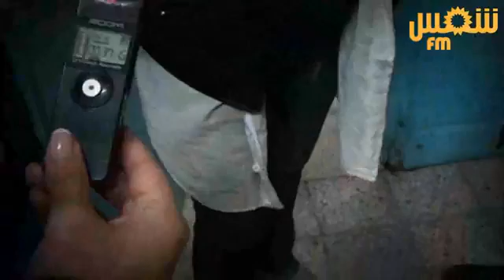Focus Magazine: à la prison des femmes de la Manouba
à la prison des femmes de la Manouba